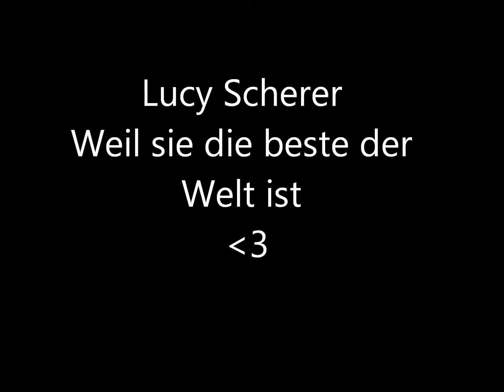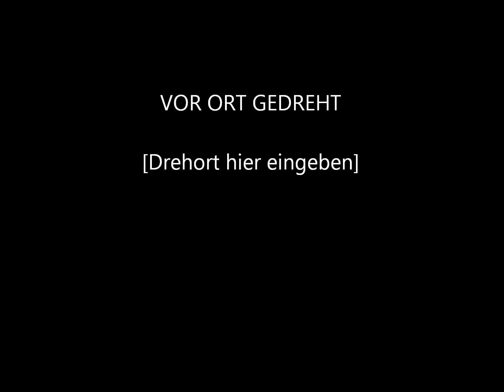Lucy Scherer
cool